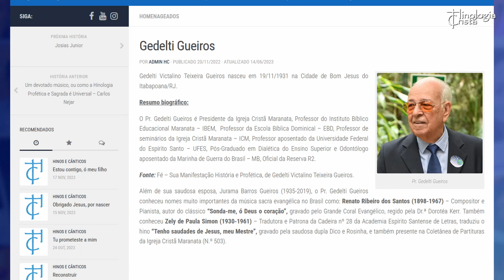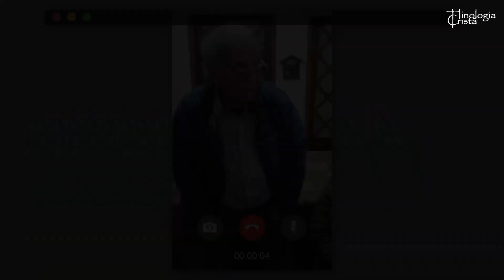[HOMENAGEM] Pastor Gedelti Victalino Teixeira Gueiros (Igreja Cristã Maranata) - 92.º Aniversário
No site Hinologia Cristã o Pr. Gedelti Gueiros é citado na história do hino “Cristo vem me buscar” de Rosimery Henriques Gomes (composto em 1967) também citado no artigo “Os Hinos e suas Histórias contadas em Livro”, de Priscilla Cerqueira e na biografia de Lydia de Souza e Silva compositora do hino “Jerusalém do Povo Santo do Senhor”.

Prefaciou as Obras: Coletânea de Hinos da Igreja Cristã Maranata (Ed. 2019 com 1035 hinos), que atualmente é o maior Hinário evangélico brasileiro, bem como o livro Expressão da Alma Remida – Experiências que inspiraram louvores, idealizado pelo Departamento de Louvor da ICM.

Escreveu o Livro O Louvor da Igreja Fiel que aborda toda a parte doutrinária do louvor.

O Projeto Hinologia Cristã – Cantos da Fé Cristã na pessoa de seu idealizador, Robson Santos, agradece ao Pastor Gedelti Gueiros, todo o apoio dispensado à esta iniciativa, que visa resgatar os hinos e cânticos, bem como preservar as histórias de seus autores